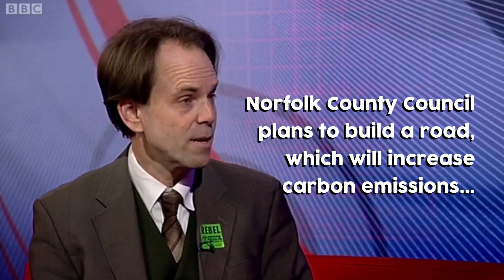XR Norwich: Dear Norfolk County Council, the world is watching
Extinction Rebellion are using Non-Violent Direct Action to protest against climate breakdown and bio-diversity loss, resulting in social and ecological collapse.

At Extinction Rebellion Norwich we are doing what we can on a local level to prevent climate chaos, we only wish our County Council felt the same. On July 15 2019, we protested outside the council chamber while they agreed the route for the new road.

meeting featuring:
Cllr Andrew Proctor: Chair, Leader, Strategy & Governance
Cllr Graham Plant: Vice-Chair, Deputy Leader, Economic Growth
Cllr Martin Wilby: Highways, Infrastructure & Transport
Cllr Bill Borrett: Adult Social Care, Public Health & Prevention
Cllr Margaret Dewsbury: Communities & Partnerships
Cllr John Fisher: Children’s Services
Cllr Tom FitzPatrick: Innovation, Transformation & Performance
Cllr Andy Grant: Environment & Waste
Cllr Andrew Jamieson: Finance
Cllr Greg Peck: Commercial Services & Asset Management